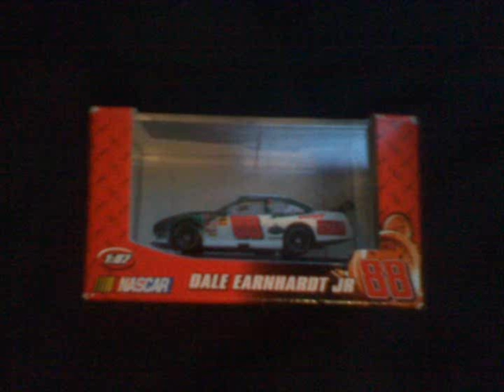What I got for christmas 2009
im using my sister phone for the camera